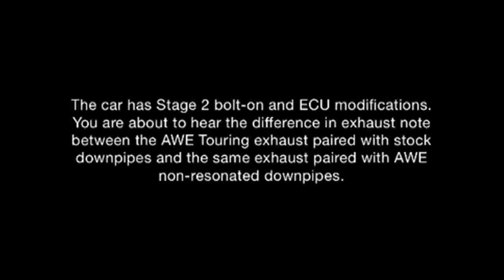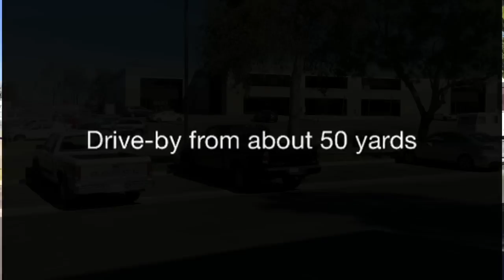2014 B8.5 Audi S4 6SP MT with AWE Touring Exhaust and Non-resonated Downpipes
A comparison of exhaust notes between a set of stock downpipes and AWE non-resonated downpipes bolted onto a 2014 Audi S4 with a six-speed manual transmission.  Here's the list of mods:

UPDATE (01/11/2016)
* A bigger Magnuson Supercharger kit has been installed to replace the factory supercharger and the Stage 3 ECU Tune was supplied by APR (no more GIAC).

* Stage 2 Supercharger Pulley was replaced with the Magnuson Supercharger Pulley (slightly bigger than Stage 2)

* The APR Cooling Performance System (CPS) V2 has been replaced with the AMS Alpha Cooling System.

* Added Demon Eyes for headlight LED effects

ENGINE
* AWE Touring Exhaust
* AWE Non-resonated Downpipes
* AWE S-Flo intake (CF)
* AWE Supercharger Pulley
* GIAC Stage 2 V2 ECU Flash software
* APR CPS V2
* 034 Motorsports Transmission Mount

SUSPENSION
* KW Variant 3 Coil-over suspension
* SPC Adjustable Control Arms
* Eurocode ÜSS Billet Aluminum Adjustable End Links (front/rear)
* Eurocode ÜSS Adjustable Stabilizer Bar Set (front/rear)
* Eurocode Alu Kreuz Billet Aluminum Drivetrain Stabilizer
* Eurocode Meisterwerk Adjustable Short-Throw Shifter

TIRES/WHEELS
* Michelin Pilot Super Sports (255/35/19)
* HRE FF01 in Hyper Silver (19x9.5)

AESTHETICS
* Custom-painted RS-style front grille
* P3 VIDI
* HID Fog Lights conversion
* Ecode Headlights
* Deval Carbon-Fiber Rear Diffuser
* Xpel Clear Bra (front bumper only)
* 3M Crystallilne Window Tint (60% visibility)